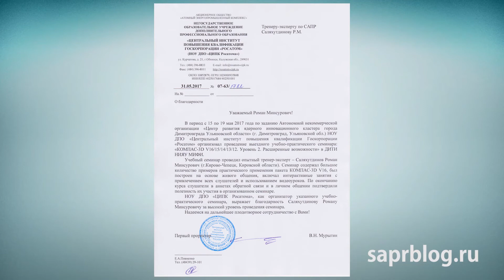Курс КОМПАС-3D V16. Отзывы. Уровень 2 Расширенные возможности | Роман Саляхутдинов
Отзывы о курсе КОМПАС-3D V16. Уровень 2  Расширенные возможности. г. Димитровград, Ульяновская обл.

Набор в группы по КОМПАС 3D и SolidWorks. Подробности смотрите на сайте.